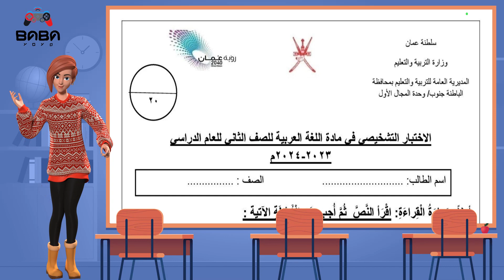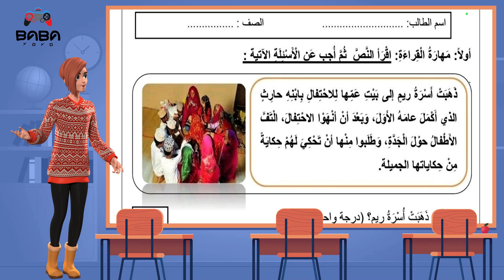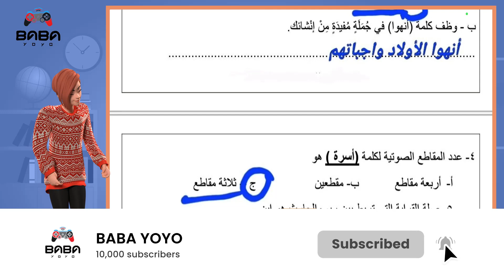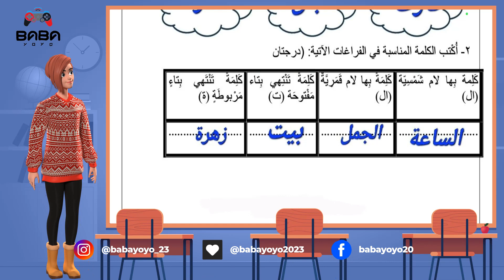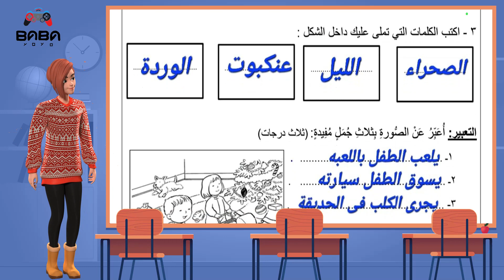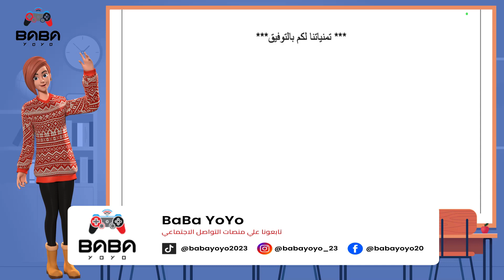Mr&Mrs BaBaYoYo | حل اختبار تشخيصي | لغة عربية | الصف الثاني | ف١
حل اختبار تشخيصي | لغة عربية | الصف الثاني | ف١
شاركونا آرائكم ومقترحاتكم في قسم التعليقات وعلي منصات التواصل الاجتماعي